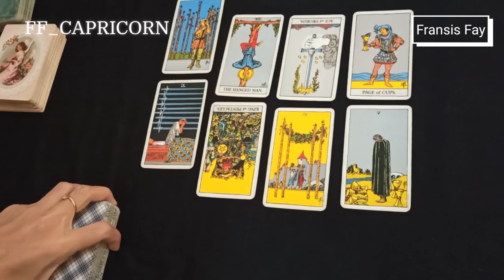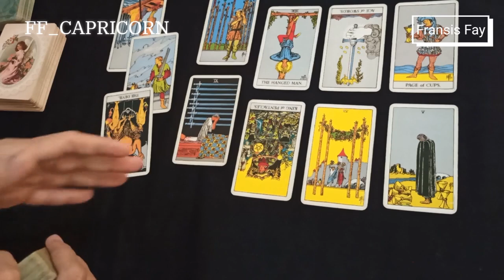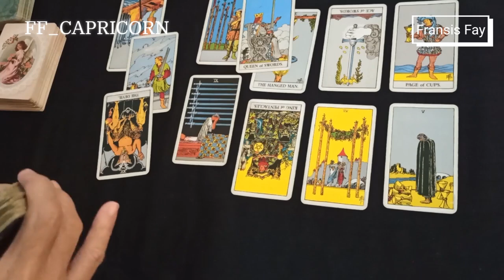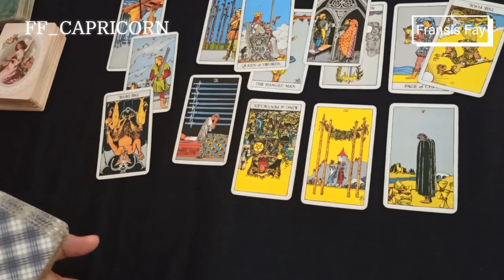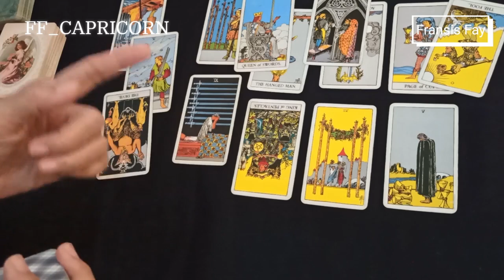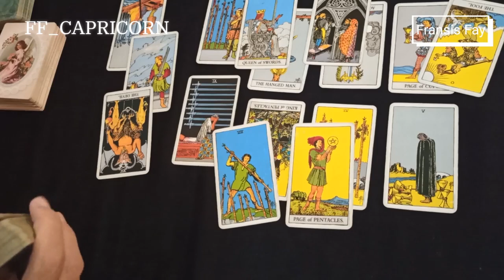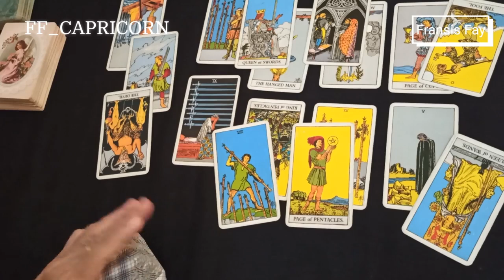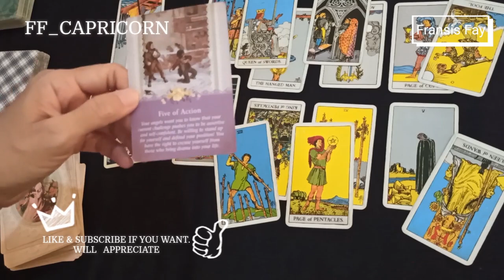💞CAPRICORN APRIL 2021 ASMARA COUPLE LOVE READING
ini adalah bacaan umum/asmara gratis.

👁 Psychic Reading